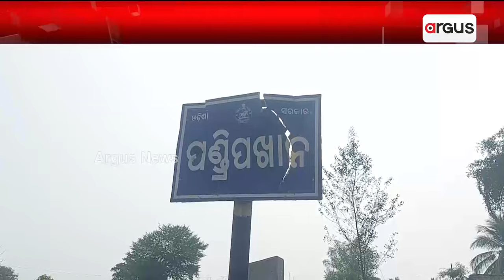କାମ୍‌ ନାଇଁ ତ ଭୋଟ୍‌ ନାଇଁ || Public Issue || Kalahandi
ପାଣ୍ଡ୍ରିପଖାନ୍ ଗାଁକେ ପାସ୍‌ରି ଦେଇଛେ ପ୍ରଶାସନ । ନା ଅଛେ ଭଲ ପିଇବା ପାଏନ୍, ନା ରାସ୍ତାଘାଟ୍ । ବଛର୍ ବଛର୍ ଧରିକିନା ବିକାଶ୍ ଖୁଜୁଛେ ଗାଁ । ଲୁକକଁର୍ ଚେତାବନୀ, କାମ୍‌ ନାଇଁହେଲେ ଭୋଟ୍ ନାଇଁ ଦେଉଁ ।